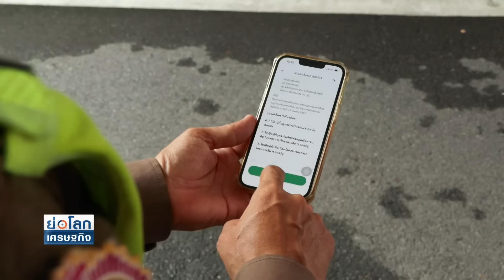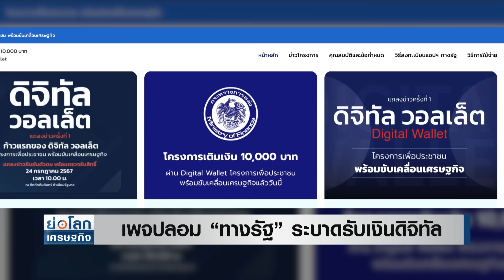เพจปลอม “ทางรัฐ” ระบาดรับเงินดิจิทัล | ย่อโลกเศรษฐกิจ 2ส.ค.67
ดีอี เตือน เพจปลอม 'ทางรัฐ' ระบาด รับวันแรก ลงทะเบียนรับ 'เงินดิจิทัล' หวั่นประชาชนหลงเชื่อ